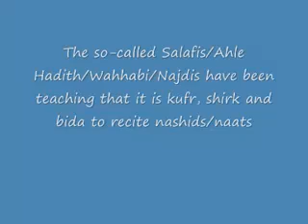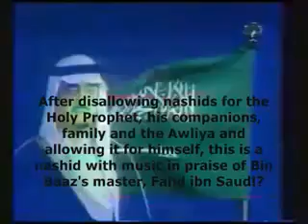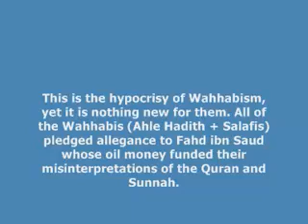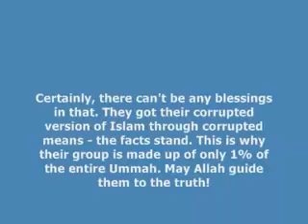Kissing shoulders of Fahd Ibn Sa'oud and girls singing.flv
Wahabi say that anasheed, kissing of 'Ulama hands are haram. but when they do it etc... is it permissible? where are the fatwa bid'ati. kissing the shoulder of your king wahabi is halal? listening to girls singing is halal? is it halal for them and haram for others ?